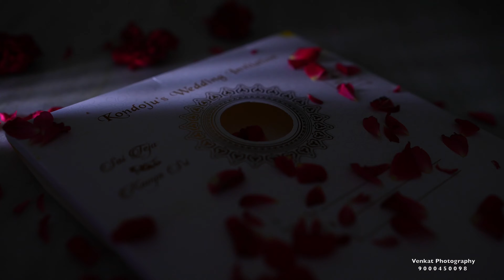Sai Teja Groom Ceremony @Venkat Photograpy 9000450098